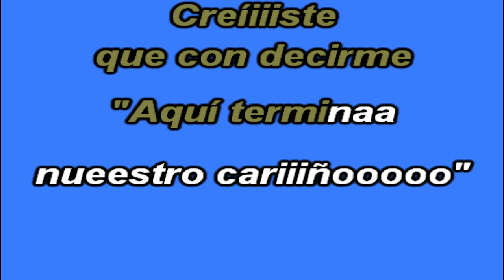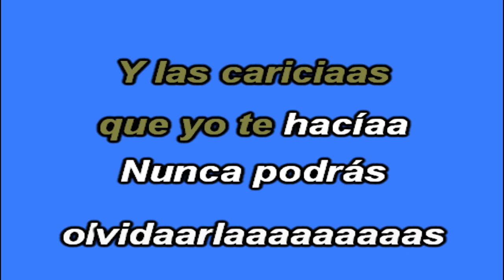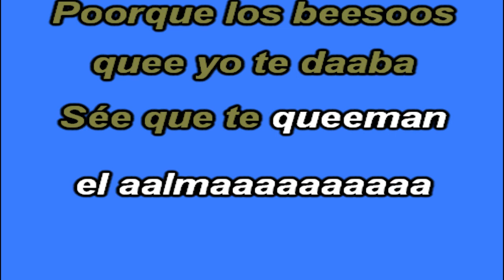creiste - los tigres del norte - karaoke